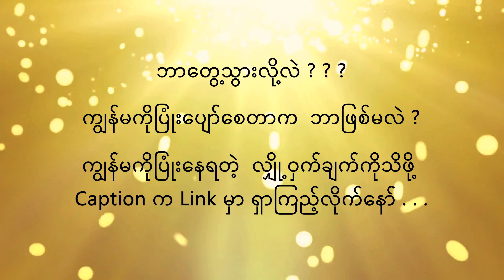တစ်ရက်တစ်ခါ ဈေးမသွားနိုင်တဲ့ အိမ်ရှင်မတိုင်း ကြုံရတဲ့ပြဿနာလေးတစ်ခု....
တစ်နေ့တာ အိမ်မှုကိစ္စတွေ၊ အလုပ်ကိစ္စတွေနဲ့ ရှုပ်နေတဲ့ ကျွန်မလို အိိမ်ရှင်မတွေအတွက် နေ့တိုင်းဈေးသွားဖို့ဆိုတာက တကယ်တော့ မလွယ်ကူလှပါဘူး။ ကျွန်မကိုယ်တိုင်လည်း ဟင်းချက်စရာတွေ ဝယ်တဲ့အခါ တစ်ပတ်စာ တခါတည်းကို ဝယ်ထားလေ့ရှိပါတယ်။ အဲ့လိုဝယ်ထားတဲ့အခါ ကျွန်မကတော့ ဟင်းသီးဟင်းရွက်တွေကို သိမ်းဆည်းတာနဲ့ ပတ်သက်ပြီး တော်တော်လေး အခက်အခဲရှိတယ်။ ကျွန်မကြုံရတဲ့အခက်အခဲလေးတွေကို ဘယ်လိုမျိုးဖြေရှင်းခဲ့လဲဆိုတာကိုတော့ Description မှာပေးထားတဲ့ ဗီဒီယိုလင့်ခ်လေးမှာ ဝင်ကြည့်လိုက်ပါနော်။